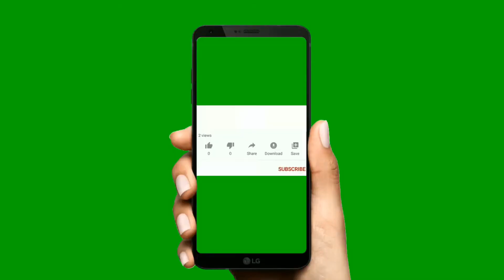গরুর ভুঁড়ি পরিষ্কার করার সহজ উপায় জানেন কি?perfect_tips.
গরুর ভুঁড়ি